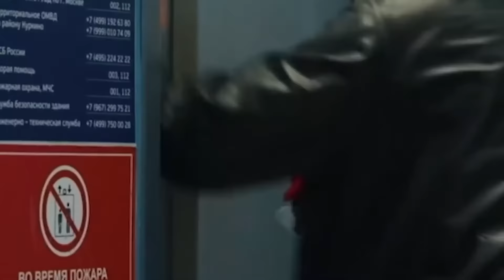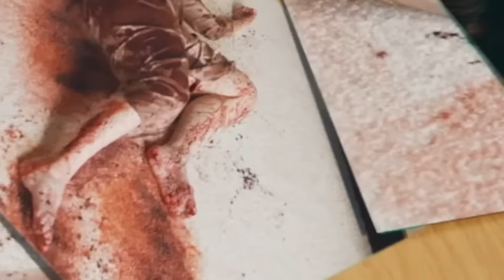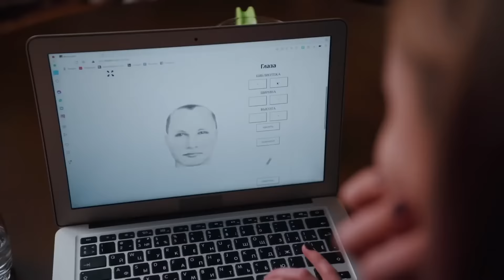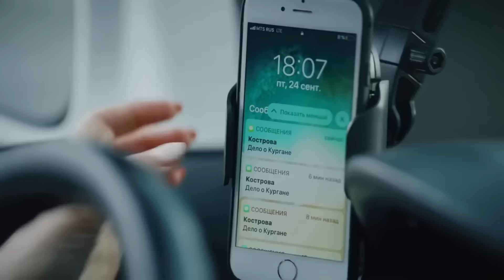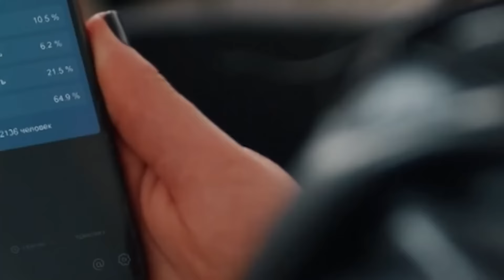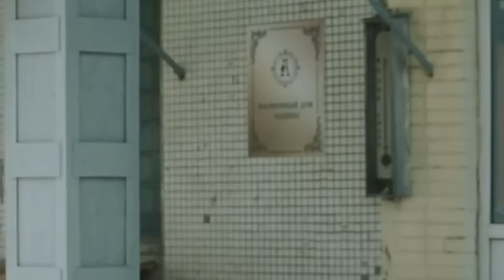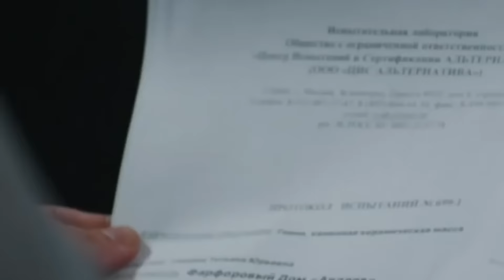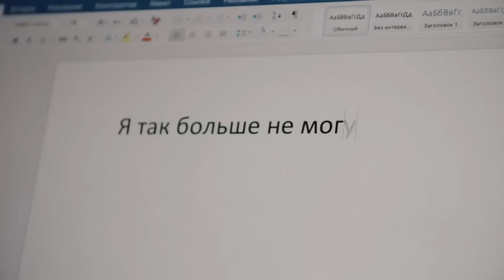ЭТА МЕЛОДРАМА ПОКОРИЛА ЖЕНЩИН! "суровая жёнушка" РУССКОЕ КИНО 2021 новинки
Natalya Lastochkina – obichnaya domohozyaika, kotoraya bila poglosh'ena semeinimi delami, zabotoi o detyah i muzhe. Takaya zhizn vpolne ustraivala zhensh'inu, i ona sovershenno ne planirovala chto-libo menyat. No obstoyatelstva zhizni skladivalis inache. Vot uzhe dolgoe vremya muzh Natali ne mog naiti rabotu, i vopros, na chto soderzhat ih semyu, stanovilsya vse bolee ostrim. Togda Natalya reshila sama vernutsya v professiyu. V etom, kazalos bi, logichnom reshenii bila malenkaya detal. Delo v tom, chto do zamuzhestva Natalya rabotala sledovatelem v policii, zanimayas samimi raznimi prestupleniyami. I stav domohozyaikoi, geroinya sovershenno otvikla ot surovogo mira pravoohranitelnih organov, gde krov i zhestokost – privichnie realii. Edva Natalya prestupaet vnov k sluzhebnim obyazannostyam, ei poruchayut raskrit ubiistvo. Kollegi s ironiei otnosyatsya k sledovatelyu-domohozyaike, i uvereni, chto Natale mesto na kuhne, a ne v policii. Da i sama geroinya sovsem ne protiv pomenyat formu na domashnyuyu utvar.